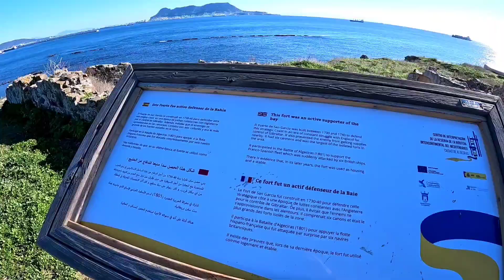"charlamos" con el presidente de la mancomunidad de municipios Juan Lozano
nos llevamos de ruta al presidente de la mancomunidad de municipios del Campo de Gibraltar, Juan Lozano para que nos cuente que es la mancomunidad
que competencias tiene y los nuevos proyectos que se avecinan
Campo de Gibraltar
turismo campo de gibraltar
Mancomunidad de municipios del campo de Gibraltar